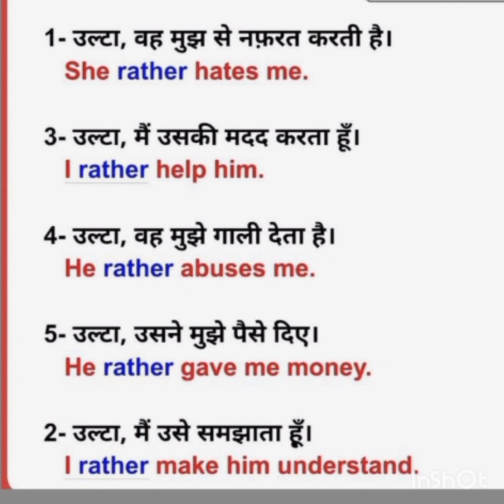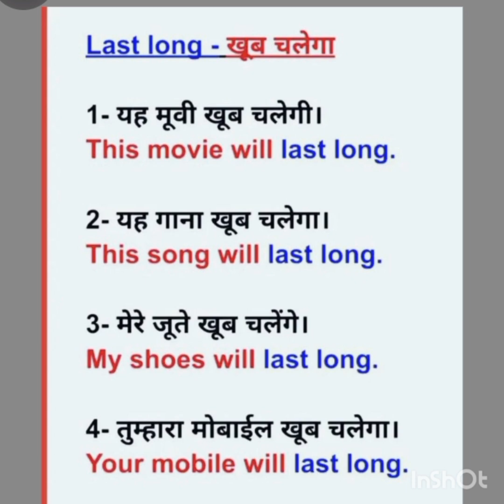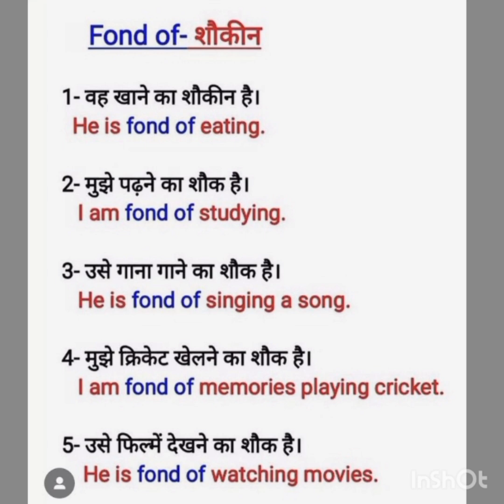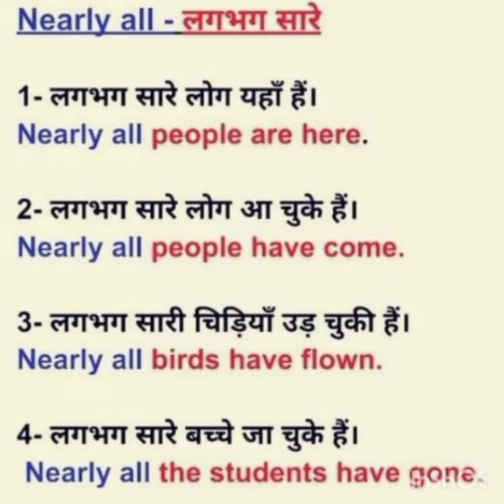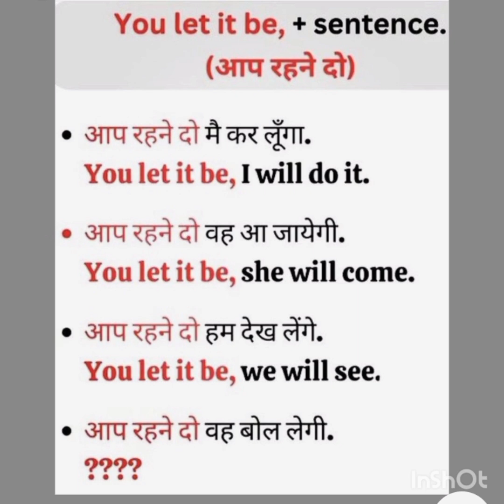daily_use_sentences